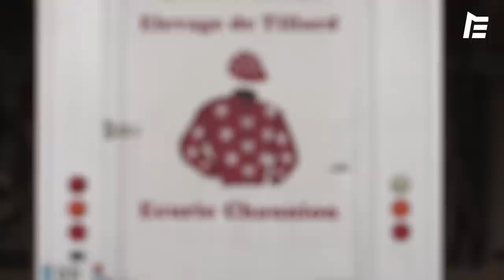IDAO DE TILLARD : LES ORIGINES | Reportage Prix d'Amérique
C'est elle qui bichonne les "Tillard". Françoise Chaunion, éleveuse d'Idao de Tillard, souhaite "voir son champion au plus haut niveau". Installée à proximité de Beuvron-en-Auge (Calvados) dans le haras de la Vallée d'Auge, elle réalise à peine : "Je ne pensais pas pouvoir faire naître un poulain de cette dimension. Quand on parle de lui en le comparant à Face Time Bourbon ou Bold Eagle... je me dis que ce n'est pas possible". Un élevage 100% Tillard depuis plusieurs générations. Une marque de fabrique chez Françoise Chaunion, qui va suivre la performance d'Idao dans le Prix d'Amérique - Legend Race, ce dimanche.